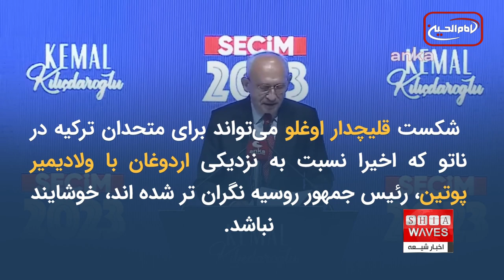پیروزی رجب طیب اردوغان در انتخابات ترکیه، علی اکبری گزارش می دهد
پیروزی رجب طیب اردوغان در دور دوم انتخابات ریاست جمهوری ترکیه با واکنش‌های متفاوتی در سطح منطقه و جهان مواجه شده است. آقای اردوغان پس از پیروزی مجدد، مبارزه با تورم را مهم ترین مسئله ترکیه دانست و در عین حال بر بازگشت بیش از یک میلیون سوری به کشور شان تاکید نمود.
با این حال؛ در کنار بحران تورم، زلزله اخیر، حضور میلیون‌ها مهاجر و چگونگی مبارزه با تروریسم به ویژه حملات این کشور در خاک عراق و سوریه، از مسائلی هستندکه در دوره پنج ساله پیش روی آقای اردوغان قرار دارد.

انتخابات پرحاشیه ترکیه با پیروزی رجب طیب اردوغان پایان یافت. انتخاباتی که، آقای اردوغان را پس از حدود دو دهه حکمرانی، در لبه پرتگاه قرار داده بود. سرانجام، پس از دو دور انتخابات، وی توانست با کسب حدود 52 % آرا تا پنج سال دیگر به کرسی ریاست جمهوری ترکیه تکیه بزند.
کمال قلیچداراوغلو رهبر مخالفان که حدود 48 % آرا را کسب کرده، انتخابات ریاست ‌جمهوری ترکیه را «غیرمنصفانه‌ ترین انتخابات سال‌های گذشته» خوانده است. شکست قلیچدار اوغلو می‌تواند برای متحدان ترکیه در ناتو که اخیرا نسبت به نزدیکی اردوغان با ولادیمیر پوتین، رئیس ‌جمهور روسیه نگران ‌تر شده‌ اند، خوشایند نباشد.
رهبران کشورهای منطقه و جهان، پیروزی رجب طیب اردوغان، رئیس جمهور ترکیه را تبریک گفتند، اما در مورد مسیری که رجب طیب اردوغان برای کشورش انتخاب خواهد کرد، محتاط ماندند. ترکیه که قرن‌ها پلی بین اروپا و آسیا بوده است، در دوران اردوغان موضعی ضد اروپایی اتخاذ کرد و از ریشه‌های سکولار خود به سمت محافظه ‌کاری تغییر جهت داد.
شب گذشته و به دنبال پیروزی قطعی آقای اردوغان، وی خطاب به حامیانش که خارج از کاخ ریاست جمهوری جمع شده بودند خواهان همبستگی شده افزود: «کل ۸۵ میلیون نفر جمعیت کشور در این انتخابات پیروز شدند». اردوغان گفت، مقابله با تورم مهم ‌ترین و اضطراری ترین مسئله ترکیه است.
در حال حاضر نرخ تورم ۴۴ درصدی زندگی همه را در ترکیه تحت تاثیر قرار داده است.
او در عین حال وعده داده که به بازسازی مناطق زلزله ‌زده ترکیه اولویت خواهد داد و یک میلیون آواره سوری را «داوطلبانه» به کشورشان بازخواهد گرداند. اما بحث حضور صدها هزار مهاجر از دیگر کشورها مثل ایران، افغانستان، پاکستان و سایر کشورها در نخستین سخنرانی آقای اردوغان اشاره نشد. پیش از این، چگونگی حضور مهاجران و اخراج اجباری آنان همواره از مباحث و نگرانی جدی نهاد های حقوق بشری بوده است.
از سوی دیگر؛ حملات نظامی ترکیه در خاک عراق و سوریه به بهانه مبارزه باتروریسم، از دیگر مسایل مورد مناقشه منطقه ای بوده است. مقامات عراقی پیش از این بارها از آنکارا خواهان عذرخواهی و توقف حملات هوایی در خاک این کشور شده بودند.